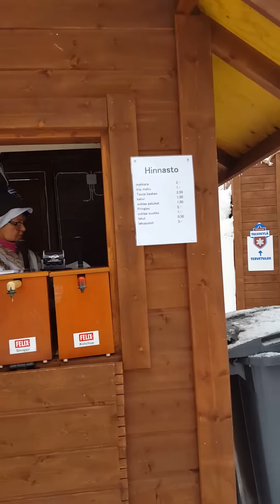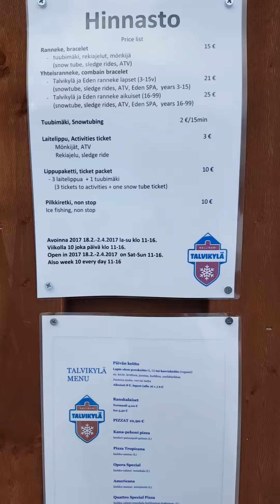อิสานในต่างแดน ต่อๆคะหิมะสวยๆ